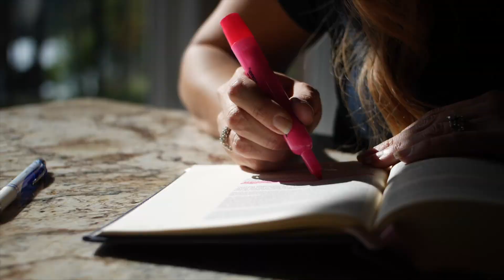Coming to Life: 1 Kings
Israel goes from being a united kingdom to a divided one. Today’s video is going to share with you how that happened and who became the rulers. You will get to hear about great prosperity, vast destruction, and incredible miracles of God.